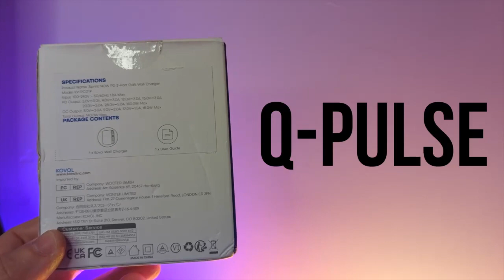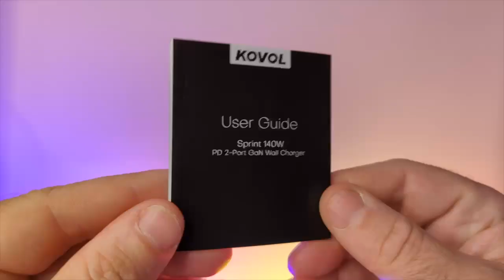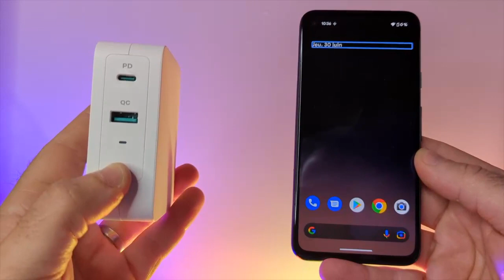Unboxing Chargeur mural Kovol Sprint 140W PD 2 Port GaN : Chargeur pour MacBook iPhone Smartphone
Vous cherchez un chargeur mural très puissant très qualitatif je vous présente le tout dernier chargeur mural de chez KOVOL.